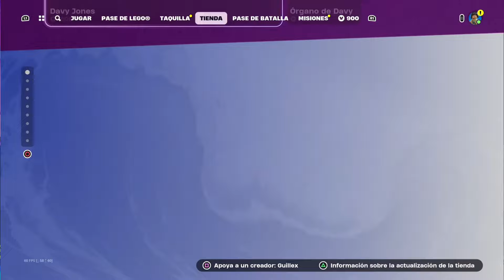¡¡DEFINITIVAMENTE SE CONFIRMÓ TRAVIS SCOTT Y KRATOS REGRESAN A FORTNITE SIN ESTILO LEGO!! Travis